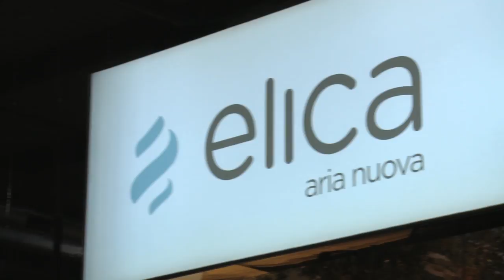Eurocucina / FTK 2014 - Intervista Francesco Casoli e Giuseppe Perucchetti